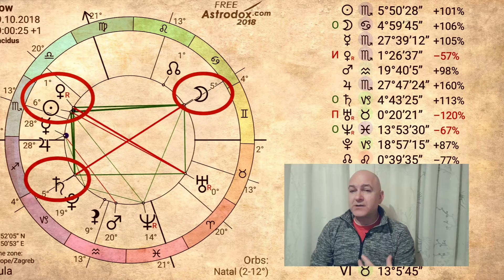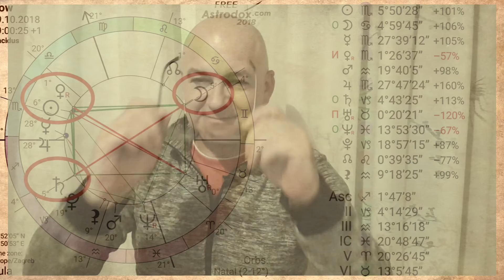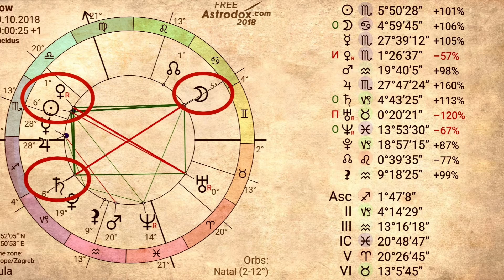Dnevni horoskop za 29.10.18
Mjesec u raku, kako se ponašati ?